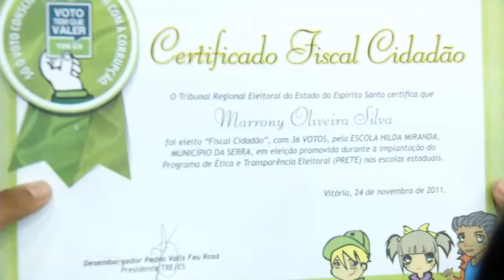O evento marcou o encerramento do Programa de Transparência Eleitoral nas escolas estaduais do ES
Estudantes da rede estadual recebem diploma de fiscais cidadãos para atuar nas eleições 2012